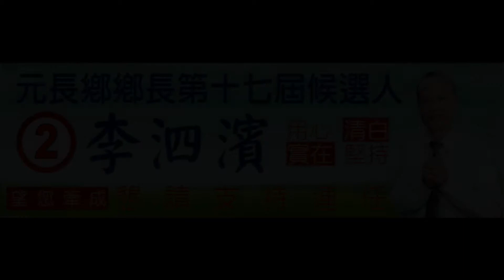李泗濱...元長鄉政藍圖 03